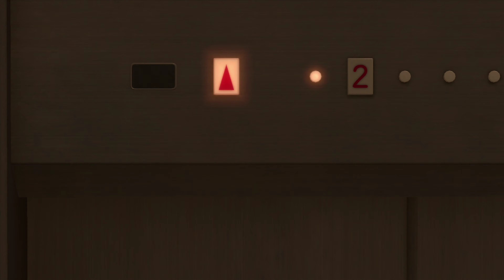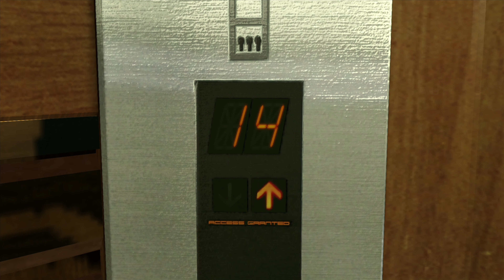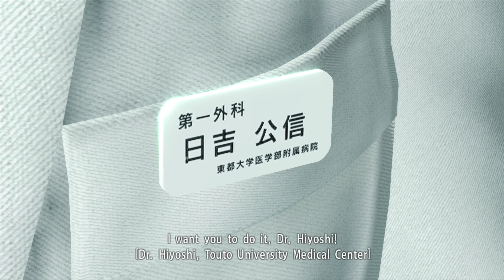Yakuza Kiwami Playthrough (Part 3)